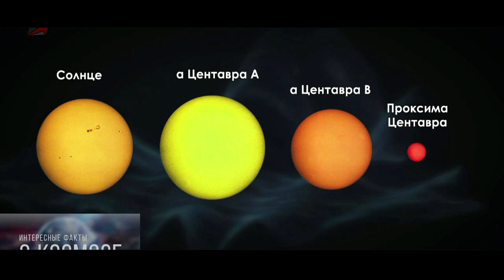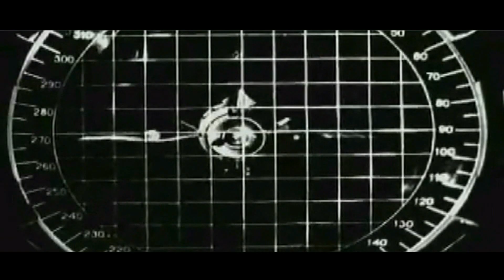DJ ANACONDA Space Voyager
Автор музыки и клипа Игорь Гагиев (DJ ANACONDA)